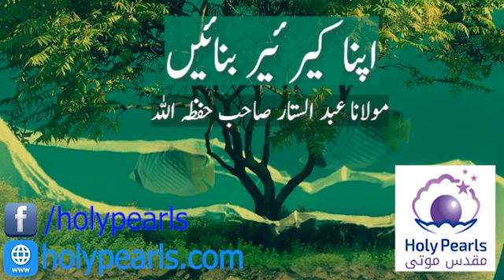Apna Keriar banay By Maulana Abdus Sattar Db